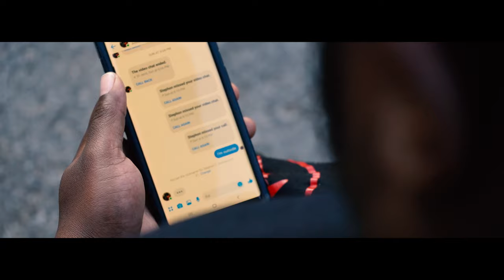Niney x G1 x Willoc - "Keep It Real" (Official Video] ShotBy;@FatBoiCjFilms